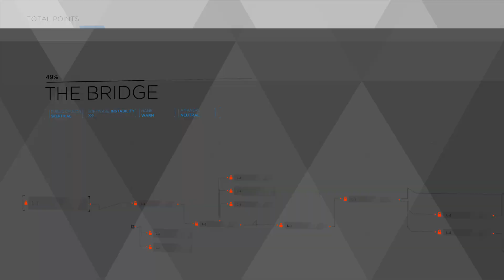Detroit: Become Human Talk In The Snow